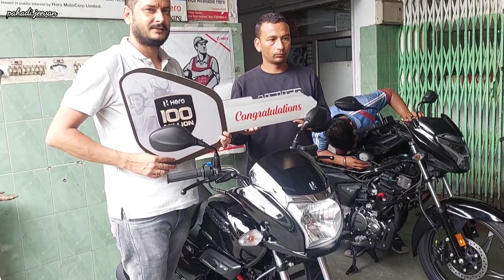Delivery Of Our New Bike From YouTube🔥नई बाइक की खुशी || Pahadi Jeevan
@Pahadi Jeevan {Bhupendra Singh}

Weelcome To Our Channel Pahadi Jeevan For Daily Vlogs.

Your Query
Pahadi Jeevan
Pahadi Jeevan Channel
Bhupendra Singh Bisht
Mukteswar City
Mukteswar Uttarakhand
New Bike Delivery
New Bike
Hindi vlogs
Daily hindi Vlogging
Indian youtube

Bhupendra Singh Bisht From Mukteshwar
 uttrakhand (Kasiyalekh ) 263132